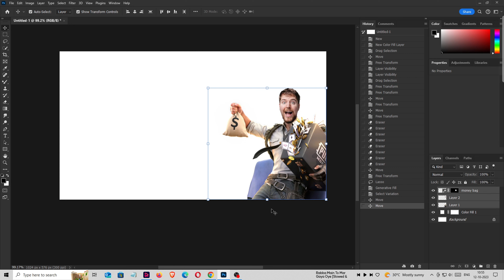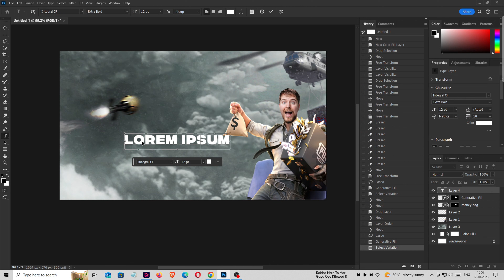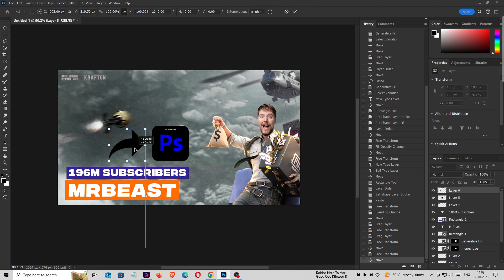What Happens When You Let Photoshop AI Generate MrBeast Thumbnails? @MrBeast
When you get Photoshop AI to generate MrBeast thumbnails, it will try to create thumbnails that are similar to the ones that MrBeast uses on his own videos. This means that the thumbnails will likely be bright, colourful, and attention-grabbing. They may also feature MrBeast's face or other elements that are common in his videos, such as arrows, circles, and money.

The results of using Photoshop AI to generate MrBeast thumbnails can vary. In some cases, the AI may be able to create thumbnails that are very similar to the ones that MrBeast uses. However, in other cases, the AI may create thumbnails that are less successful. For example, the AI may generate thumbnails that are too busy or cluttered, or that do not accurately reflect the content of the video.

Overall, using Photoshop AI to generate MrBeast thumbnails can be a good way to create eye-catching thumbnails for your own videos. However, it is important to keep in mind that the AI may not always be able to generate thumbnails that are as good as the ones that MrBeast creates himself.

Here are some tips for using Photoshop AI to generate MrBeast thumbnails.